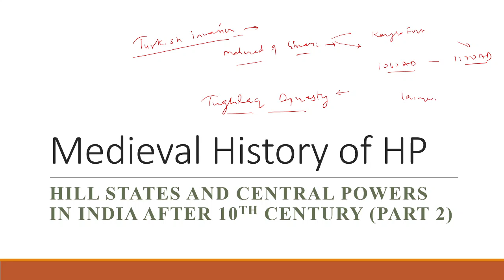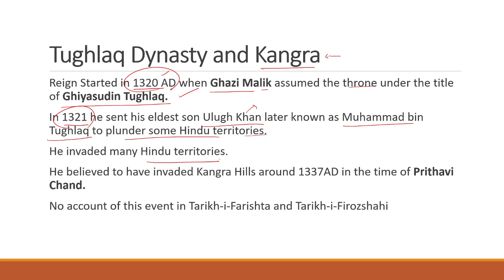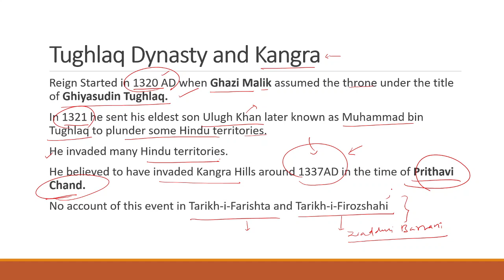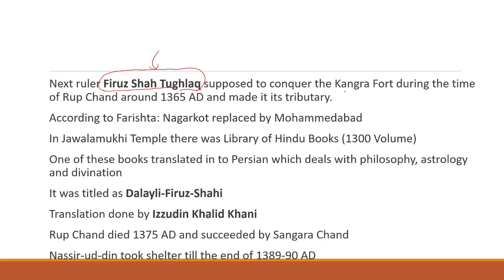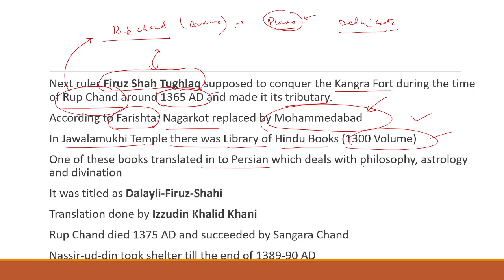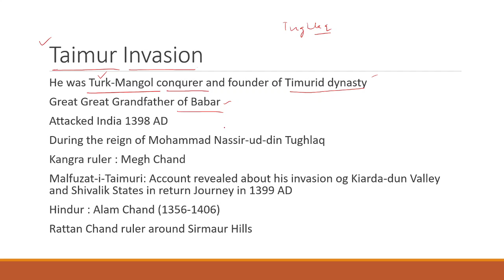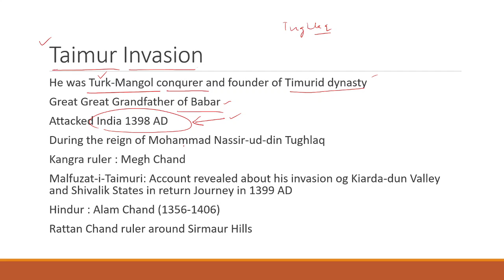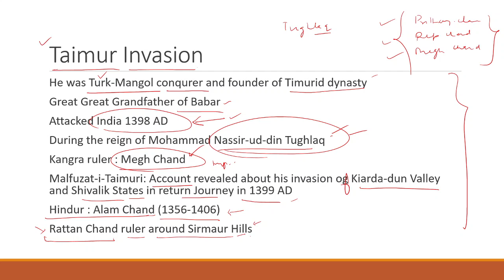Medieval History Part 2 || HP GK